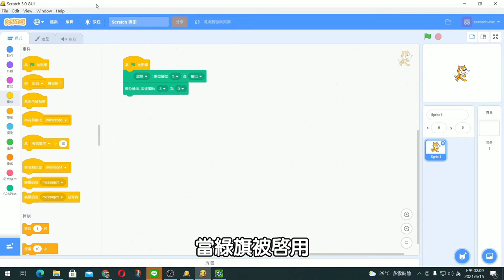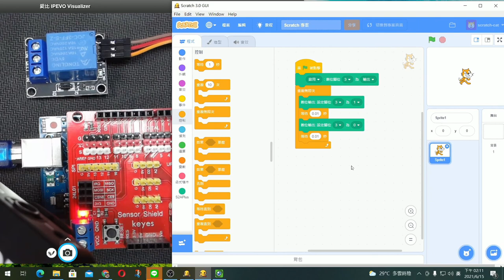Arduino─數位輸出元件─繼電器模組